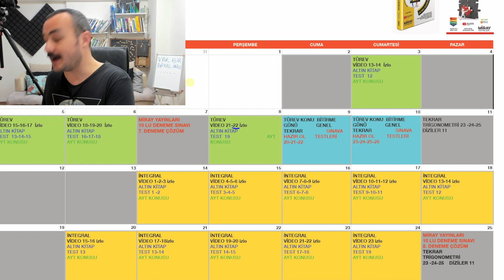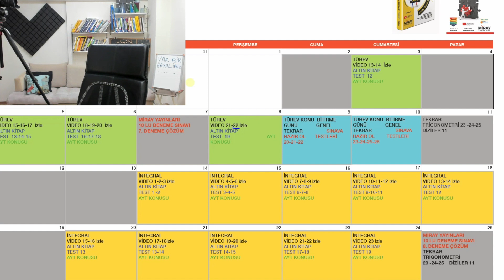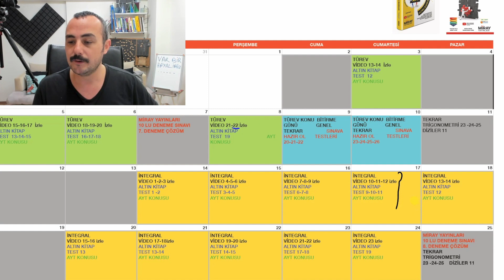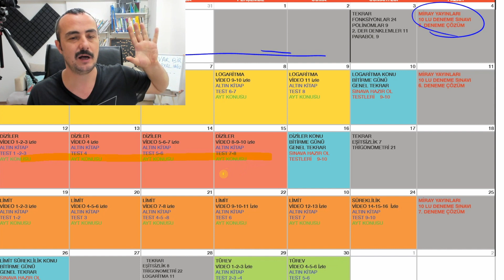RAMAZAN ÇALIŞMALARI - DENEMELER- ÇIKMIŞ SORULAR- GENEL TEKRAR- 17-24 NİSAN ÖDEVLERİ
ayt matematik kampına başlıyoruz.
sırasıyla fonksiyonlar polinomlar  2. dereceden denklemler parabol eşitsizlikler permütasyon kombinasyon olasılık trigonometri logaritma diziler limit süreklilik türev ve integral konularını işleyeceğiz.

2. Konuları dinledim Limit Türev İntegral bekliyorum diyenlerin program linki

Kitabınbaskenti
Kitapseç
Maksimum kitap
Aydın Yayınları
Miray Yayınları

biyiklimatematik
selim55